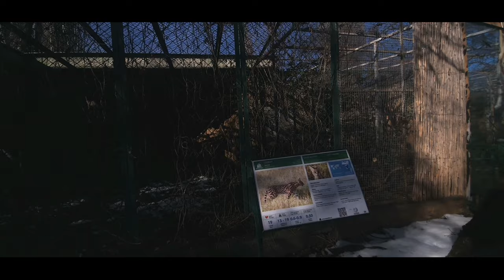POV PHOTOGRAPHY#2 ZOO SOFIA (паун беглец)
_____________ANTISOCIALNI MEDII______________

__________________MUZI4KA__________________

KOITO NE HARESA BIK DA GO KLECA!